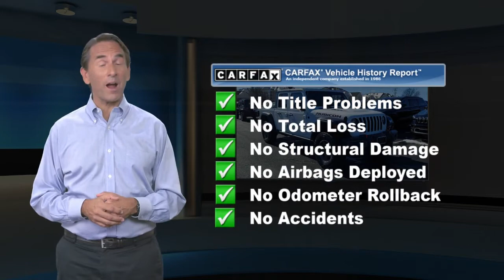Certified 2020 Jeep Gladiator Rubicon, Downingtown, PA 211067A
1221 E. Lancaster Ave

Destination Downingtown! Jeff D'Ambrosio the dealership you can trust! Over 38 Acres of New & Pre-Owned Cars, Van, Trucks & SUV's. Guaranteed you will get the lowest Price from us or we will beat it!2020 Jeep Gladiator Rubicon in Bright White Clearcoat with Black Leather.CARFAX One-Owner. Certified. Powerful 4WD, Low Mileage!, 1 Owner!, Factory Certified, 240 Amp Alternator, 5-Year SiriusXM Traffic Service, 5-Year SiriusXM Travel Link Service, 8 Speakers, 8.4" Radio & Premium Audio Group, Alpine Premium Audio System, Auto-Dimming Rear-View Mirror, Brake assist, Class IV Hitch Receiver, Cold Weather Group, Daytime Running Lamps LED Accents, Electronic Stability Control, Emergency/Assistance Call, For Details, Visit DriveUconnect.com, Front LED Fog Lamps, Full Length Floor Console Premium Armrest, HD Radio, Heated Front Seats, Heated Steering Wheel, Heavy-Duty Engine Cooling, Leather Trimmed Bucket Seats, Leather Wrapped Park Brake Handle, Leather Wrapped Shift Knob, LED Lighting Group, LED Park Turn Lamps, LED Reflector Headlamps, LED Taillamps, Navigation System, ParkView Rear Back-Up Camera, Power door mirrors, Power windows, Premium Door Trim Panel, Quick Order Package 23R, Radio: Uconnect 4C Nav w/8.4" Display, Rear Armrest w/Cupholder Seat, Roll-Up Tonneau Cover, SiriusXM Traffic Plus, SiriusXM Travel Link, Trailer Hitch Zoom, Trailer Tow Package, Wheels: 17" x 7.5" Granite Crystal Aluminum. 4WD 3.6L V6 24V VVT 6-Speed ManualFCA US Certified Pre-Owned Details:* Powertrain Limited Warranty: 84 Month/100,000 Mile (whichever comes first) from original in-service date* Vehicle History* Includes First Day Rental, Car Rental Allowance, and Trip Interruption Benefits* Warranty Deductible: $100* 125 Point Inspection* Transferable Warranty* Roadside Assistance* Limited Warranty: 3 Month/3,000 Mile (whichever comes first) after new car warranty expires or from certified purchase dateCome in as a customer, leave as a friend!! Readers Choice Best of Chester County. At Jeff D'Ambrosio our finance department is focused on helping our customers get the right finance program at the most competitive rates.

[RLVID:33879:7b2e0b6cf2e6640d:367f1c3223666b87:1]